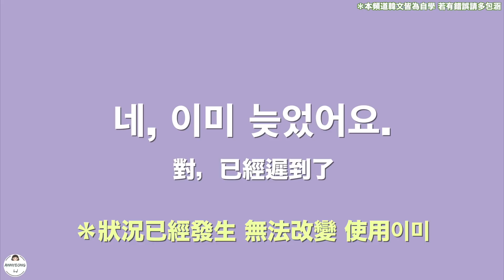單字比一比 이미 V.S. 벌써 "已經"也分現在跟過去？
안녕하세요 엘제이입니다
單字比一比這集的主角是이미跟벌써
兩個字中文都是"已經" 語感上的差異是什麼呢？